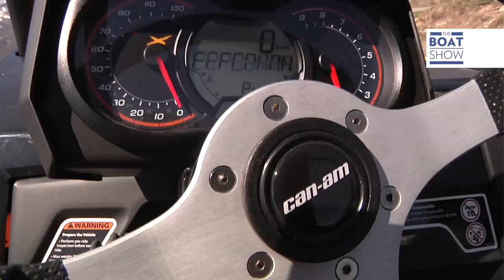THE BOAT SHOW GOES OVERBOARD / Episode 5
It is the world's most popular TV show dedicated to lovers of all things nautical. But this year, the BOAT SHOW takes to the highways, trails and mountains of Italy, as well as the more familiar surroundings of lakes, rivers and the Mediterranean, for an extraordinary 'road-trip' and in-depth exploration of the BRP experience. Appearing weekly on Sky Sports and HBO Latin America among other global networks, the show is broadcast in French, German, Italian, English, Spanish and Portuguese, in over 100 countries worldwide.